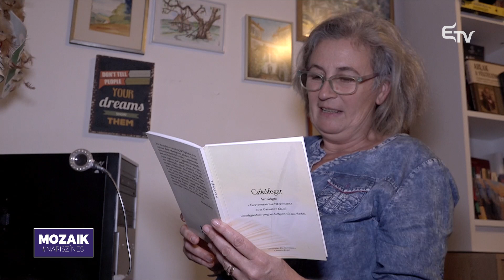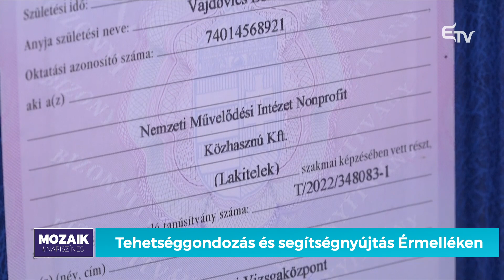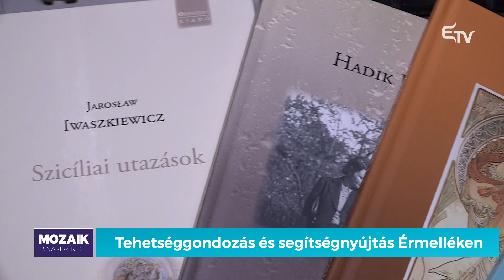Tehetséggondozás és segítségnyújtás Érmelléken – Mozaik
📔 Böjte Csaba ferences szerzetes szárnyai alatt nevelkedett a 23 éves Diósi Mária, aki 2018-ban, az első magyar széppróza napja alkalmából meghirdetett pályázat során nyert ösztöndíjat a Csikófogat tehetséggondozó műhelybe. A már mentorként dolgozó Máriának több verse is megjelent a Csikófogat antológiában.

🌱 Emellett a Szent Ferenc Alapítvány érmelléki szerelemösvényének koordinátora és a helyi Gyermek Jézus Szabadidő és Sport központ vezetője is. December a példaképek hónapja itt, a Mozaikban, Diósi Mária története méltán illeszkedik ebbe a sorozatba.